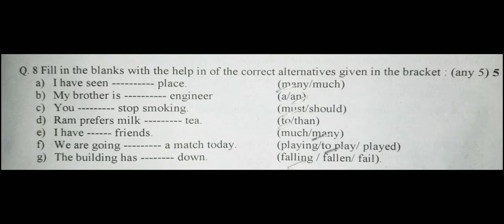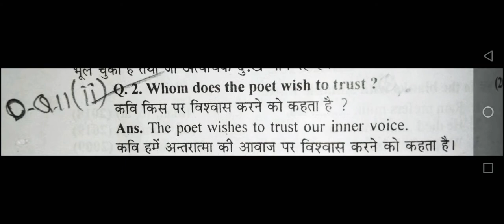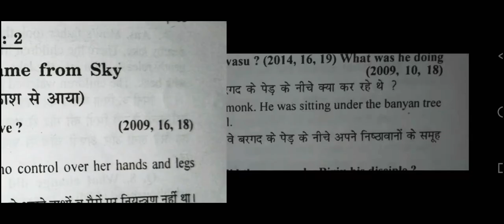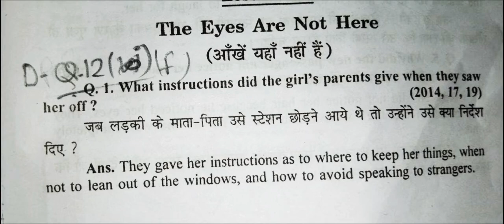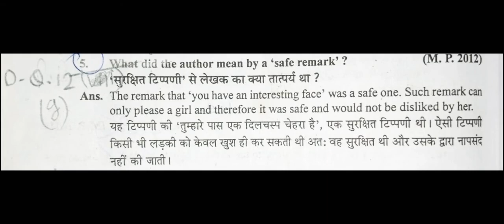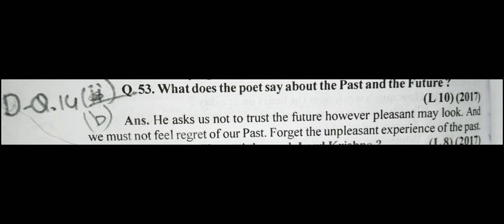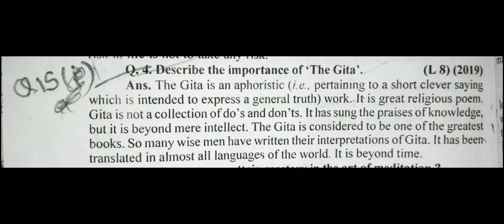class 12th English pre bord exam solution part 2 कक्षा 12वी प्री बोर्ड पेपर उत्तर सहित पार्ट 2